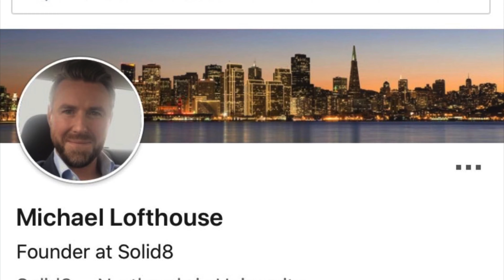CEO Harasses an Asian Couple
Thank you to Jordan and Liz Chan for exposing this bigot. Jordan and Liz Chan own all rights to this video clip. See them on Instagram.